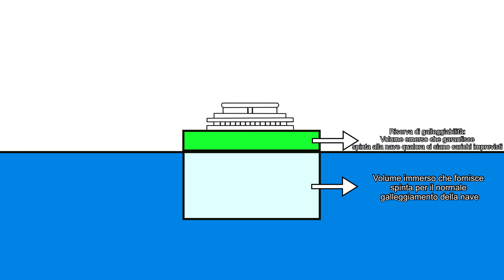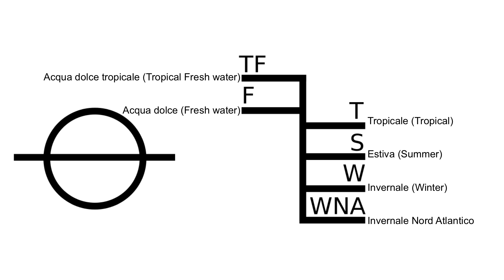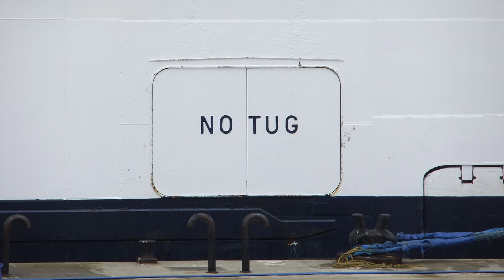Simbologia navale pt. 2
Simbologia navale: le navi sono ricche di disegni, simboli ed etichette che per chi non è del mestiere possono sembrare strani e privi di significato. In questo video andiamo a vedere quali sono le principali simbologie che vengono apposte sul fasciame della nave, alla portata di tutti. Il video è stato diviso in due parti causa la durata abbastanza rilevante e per velocizzare processo di montaggio/pubblicazione.
Grazie per l'attenzione e buona visione se ancora non avete visto il video!

CAPITOLI:
00:06 Occhio di Plimsoll
03:35 Tug & No Tug
04:35 Altra simbologia
09:06 Extra
Licenze:

Sound Effects provided by SFX - Sound Effects For Content Creators

Video di Salvatore Manfredi, tutti i diritti riservati